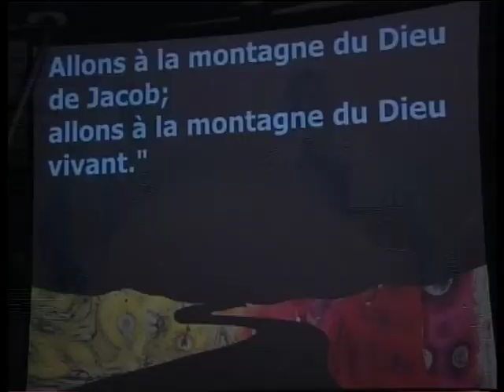Corinne Lafitte : Nous vivons des jours de gloire, Jem 688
Clip sur Israël et images live à Gagnières.